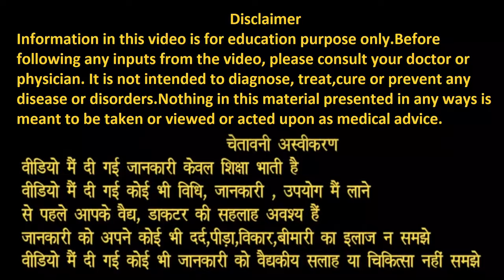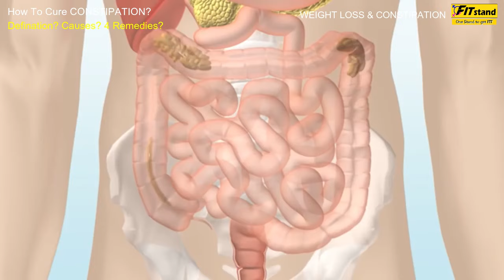How To Cure Constipation | Weight Loss & constipation | Constipation Causes & Remedies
0:00 - Introduction
0:52 - What is Constipation?
1:42 - Constipation Symptoms
3:00 - Causes of Constipation
4:44 - How to cure Constipation?
6:19 - Constipation conclusion

You can check and buy FITstand recommended Weight Loss products

Indian Diet Plan Full Day Eating | How To Lose Weight Fast 10 kgs in 30 Days | Fat To Fit

Indian Diet Plan Full Day Eating Weight Loss For Vegetarian | Lose 10 kgs in 30 Days | Fat To Fit

15 Days Weight Loss Challenge | Lose 20 KG Weight with My Diet Plan | Fat To Fit

30 Days Weight Loss Challenge | Lose 20 KG Weight with My Diet Plan | Fat To Fit

How much you should walk to lose weight | how many steps should I walk per day to lose weight

My Full Day Weight Loss Diet Plan | What I Eat | Weight Loss के लिए Full Day Diet Plan

3 स्टेप्स में 10 किलो Weight Loss का तरीका | How to Lose 10 kg weight fast with Intermittent Fasting

Lose 2 KG in 1 Week Diet | मेरा Weight Loss Diet का Experience | Intermittent Fasting How to do

Walking से Weight Loss कैसे होगा | Dr Jagannath Dixit Diet | वॉकिंग के फायदे हिंदी | चलने के फायदे

Thyroid Cure Permanently Without Exercise | Ujjayi Pranayama |थायराइड का इलाज